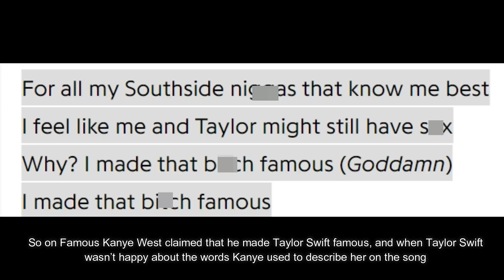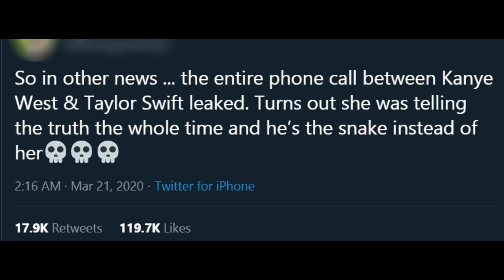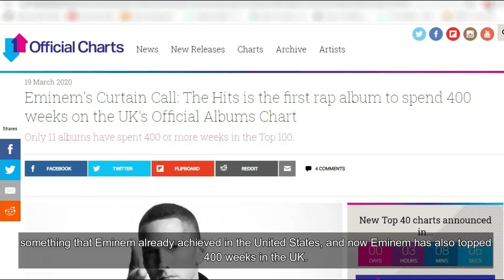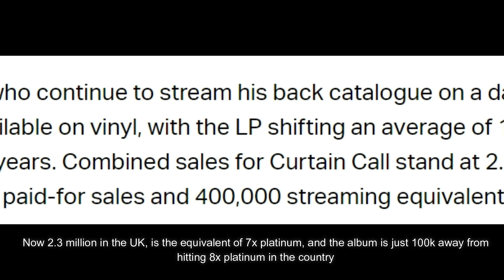Kanye West Full Phone Call To Go “Eminem” On Taylor Swift Leaks, Eminem Curtain Call Makes History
Eminem Love ET?